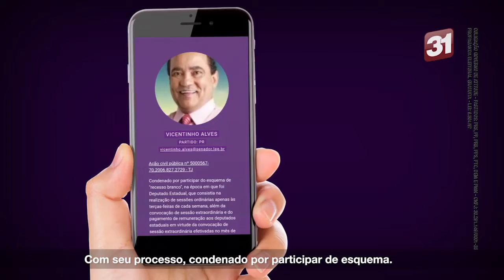Mauro Carlesse ficha limpa!